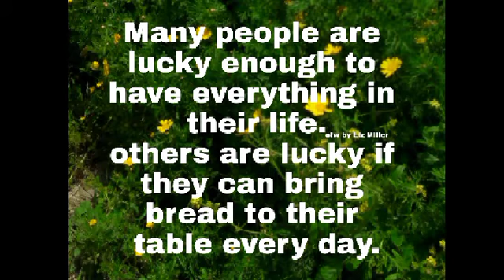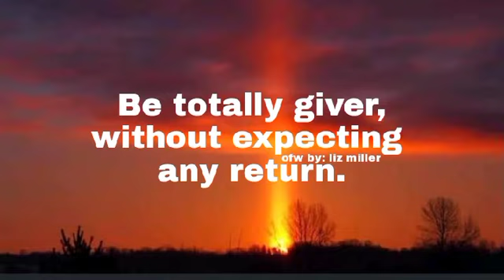quotes of life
none copy write
none professional writer.

walang kopya sumulat.
walang propesyonal na manunulat.

these quotes are "created" by the observant
"imagination.

Ang mga quotes or saying na ito ay "nalikha"
ng mapagmasid" na" emahinasyon.

like & shear.